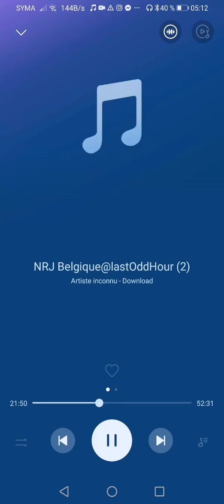mon passage dans les appels sans filtre chez Mike sur NRJ du 4/08/21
Vidéo de delalaceaurel